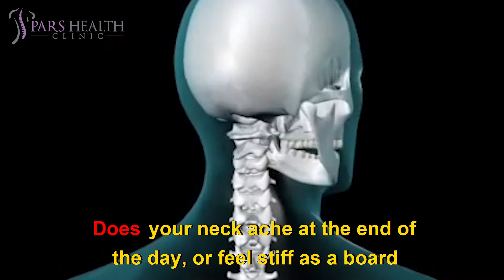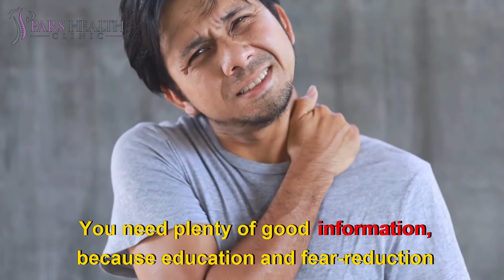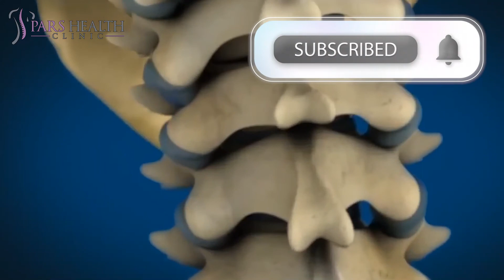No Neck Pain Anymore! 5 Best Neck Strengthening Exercises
Say Goodbye to Neck Pain with Strengthening Neck Exercises
We'll be talking about these items in this video:
- What is the fastest way to relieve neck pain?
- Should I stretch my neck if it hurts?
- What exercises can I do for neck and shoulder pain?
- How do I loosen up my neck muscles?
- How do I get instant relief from neck and shoulder pain?
- How do I strengthen my neck muscles?
- What is the best exercise for neck pain?
- What causes weak neck muscles?

Does your neck ache at the end of the day, or feel stiff as a board when waking up in the morning? Different types of neck pain can tell you what the underlying problem is.
Neck pain is incredibly common. An estimated eight out of ten adults will experience neck pain at some point in their life. The reasons as to why you may develop neck pain are endless. For some, neck pain is the result of poor posture, while for others neck pain can be the direct result of a car crash or other injury that causes the neck to jolt quickly, the experience otherwise known as whiplash.
Sometimes neck pain is short-lived. After sleeping on your neck poorly, or after carrying something that is exceptionally heavy, there is a chance that you will develop neck pain that will hurt for a day or two but will gradually start to get better until it is entirely gone after days or maybe weeks.
But then there is chronic neck pain. Chronic neck pain is pain that develops in the neck, frequently as a result of injury, but doesn’t go away. As is the case with most issues of chronic pain, the resulting, lingering pain that follows you around indefinitely is often more frustrating and, in some cases, even more downright painful than the experience of the injury itself.
Neck pain afflicts almost all of us sooner or later. A tutorial like this is overkill if you’ve just woken up with a typical stiff neck. Put some heat on it, maybe do a little stretching, and you’ll probably be fine in a few days.
But maybe it’s a real whopper of a neck crick. Maybe you can hardly move! Or maybe it’s the fifth crick in the neck you’ve had this year. Or maybe you’ve had low-grade but constant. Maybe you are starting to wonder if there’s any way to reach into your neck, pull out your cervical spine, and put in a replacement unit! You need plenty of good information, because education and fear-reduction may be a good neck pain treatment, while therapies, drugs, and surgeries have a rotten track record.
Causes of Neck Pain
Poor Posture
 The constant strain on your head and neck due to incorrect positions, movements, and permanent stress at work, in your daily life, or when exercising
Mental Stress
Psychological strain
Weak Immune System
 For example, due to a cold
Accidents and Injuries
 For example, whiplash or a pulled muscle
The main reason for neck tension and pain is often a lack of mobility of the thoracic spine. The thoracic spine is designed to move in the form of rotations (turning), flexions (bending), and extensions (straightening). However, the opposite is often the case in daily life. Many of us spend our workdays sitting at our desks, which limits the functional mobility of the spine. This especially happens when we work from home; our movement might be limited to walking from our chair to the couch, or from the kitchen to the bathroom.
But don’t worry, in the case of acute neck tension, there are many methods you can use to relieve the pain. The following five exercises strengthen and stretch the muscles in your neck.
1. Cervical Retraction
The single best exercise to improve posture and neck stability, and one that can easily be performed sitting at your desk. Cervical retraction is best learned lying down.
Lie on your back with your neck relaxed.
Keeping your head on the ground, gently tuck your chin toward your chest as if making a double chin. Squeeze and hold for 5-10 seconds. Repeat 10 times.
Avoid pushing your head into the floor and ensure you feel a contraction in the front of your neck.
To perform cervical retraction seated, sit in an upright position with feet flat on the floor.
Gently tuck your chin toward your chest keeping your eyes fixed on something in front of you. Squeeze and hold for 5-10 seconds.
Avoid looking down or bending your neck forward.

2. Isometric Cervical Side Bending
Stand or sit in an upright position with your head in a neutral position, and your feet flat on the floor.
Place your hand on the side of your head.
Keeping your eyes fixed on something in front of you, push gently into the side of your head, resisting the motion with your neck muscles.
Ensure your head remains steady.